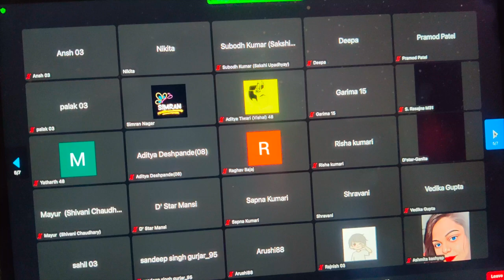first Cake of My Love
🪄परिचय-मेरा नाम हैं ANAND DEEP बिहार से,
🪄हम Daily vlog बनाते हैं क्यूकी हमको अपने जानता से प्रेम-प्रसंग हो गया हैं😍,
🪄हाँ तो कल से ✅DAILY VLOG at 10AM देख लीजियेग

ANAND DEEP from 'BIHAR' who only wants smile on your face 'HARHAAL'💝

CURRENTLY EXPLORING IN DELHI💖